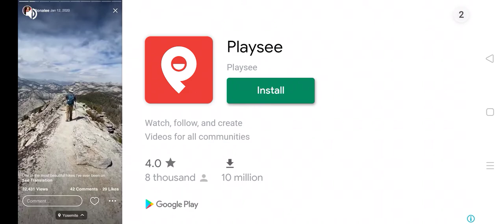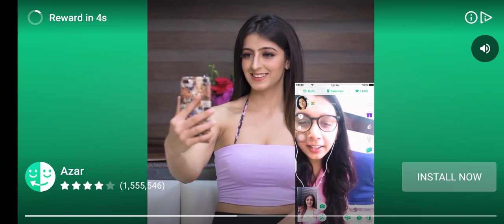RENEGADE RACING#game play#mastigaming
support me 👍